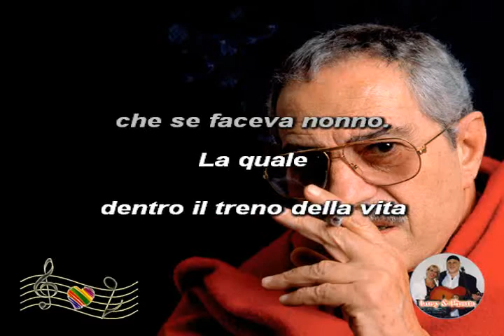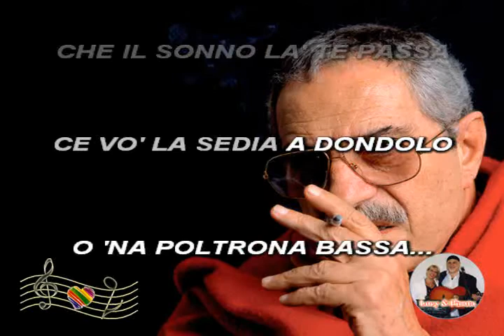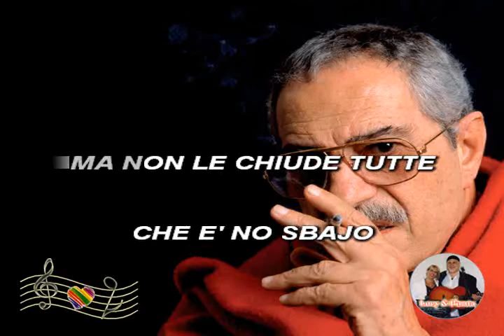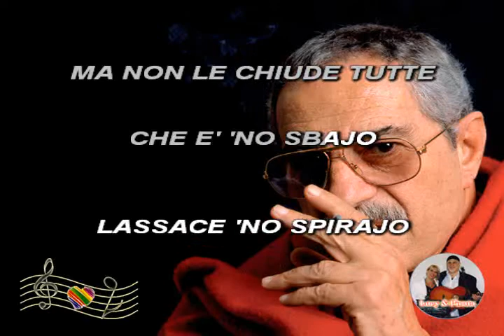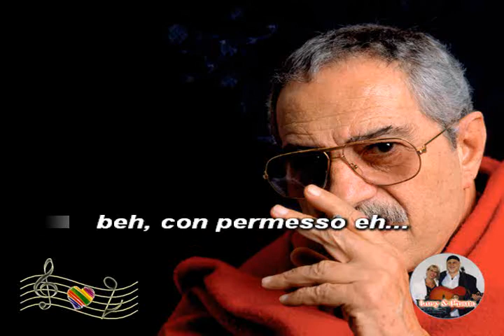(Karaoke) La pennichella - Manfredi